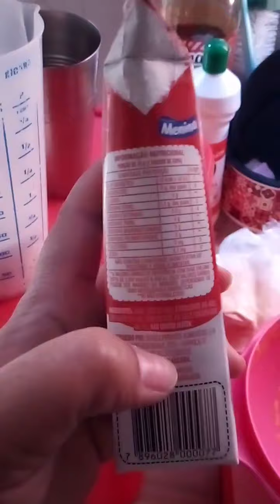Bolo e cobertura sem Lactose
Receita cobertura
1 xícara açúcar
6 colheres sopa cacau em pó 50%
150ml água ou leite de coco

Bolo Cenoura
3 cenouras médias
4 ovos
1xicara óleo
2xicara açúcar
50ml água
3 xícaras farinha de trigo
1 colher sopa fermento em pó

Bjs Deus abençoe muito muito 😘